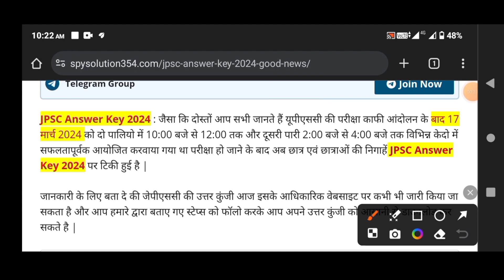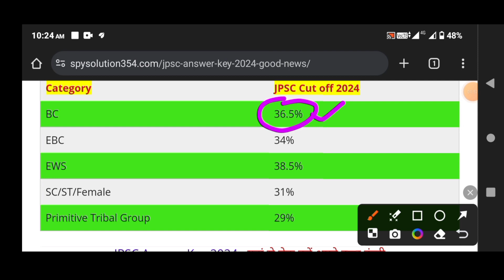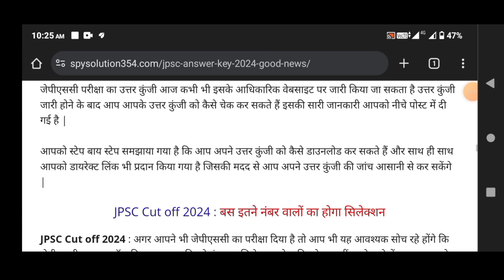JPSC Answer key 2024 Today || JPSC परीक्षा उत्तर कुंजी बड़ी खबर